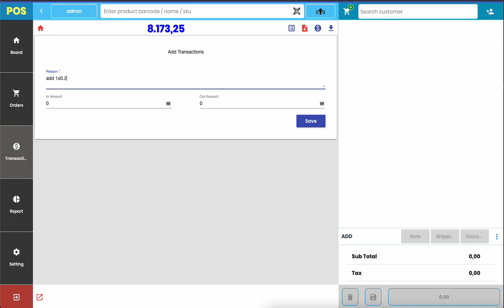Openpos - Cash counter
a tools use for casher counter the cash in cashdrawer
and easier withdraw / put in money follow cash